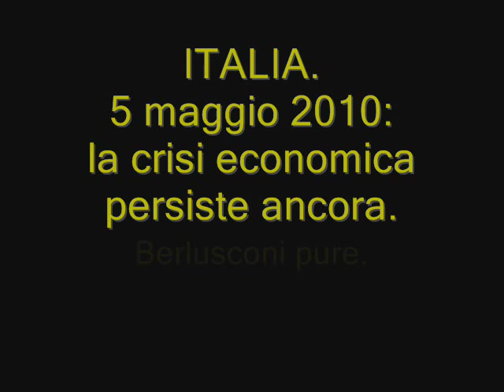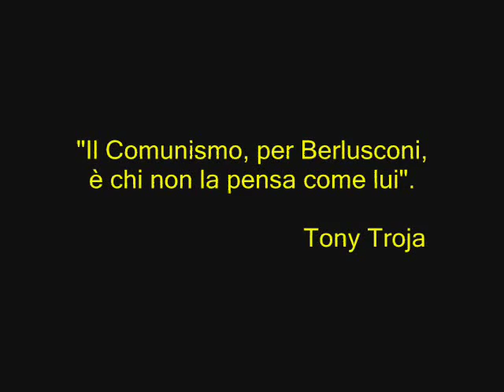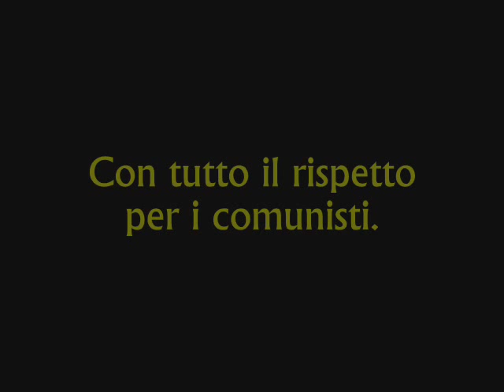Tutte le volte che Silvio - TONY TROJA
Con tutto il rispetto per i comunisti. Ma soprattutto, in culo a chi pensa che lo sia io, solo perché non la penso come Berlusconi.